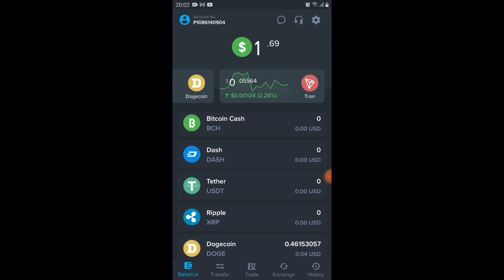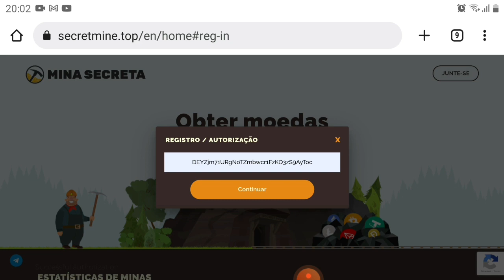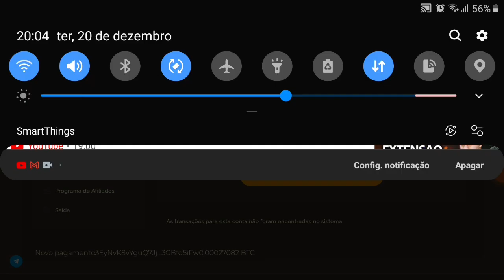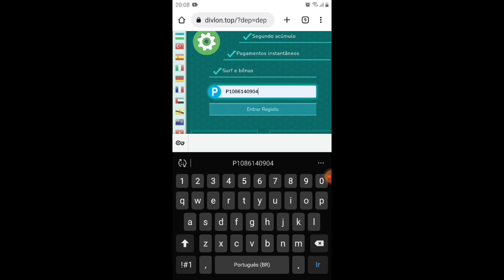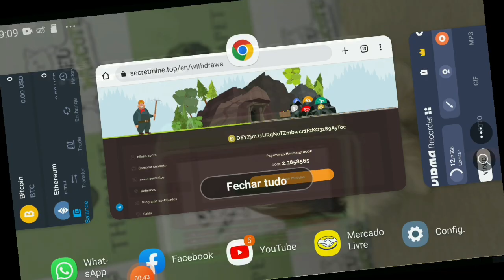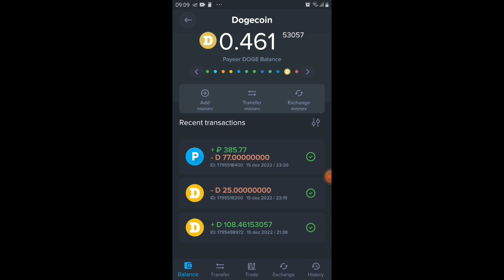Venha Minerar criptomoedas - Aproveite quando se Pode.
Objetivo aqui é Compartilhar com vocês essas Plataformas que da pra minerar criptomoedas,  sendo ela Gratuita ou Não...Venho mostrar de primeira mão diversas forma de se Ganhar criptomoedas... Pois não vai demorar muito pra dominar o mundo, As moedas digitais, ou Ativos digitais... como preferir.
Sou grato a muitas plataformas que já algumas delas não existe mais, mais sou grato  pois encheu minha barriga muitas vezes em momentos de perrengue então é isso ,

E lembrando que meu Canal não é só de 1 nicho,  são minha vida aqui ok?
tudo que você poder imaginar vou trazer aqui